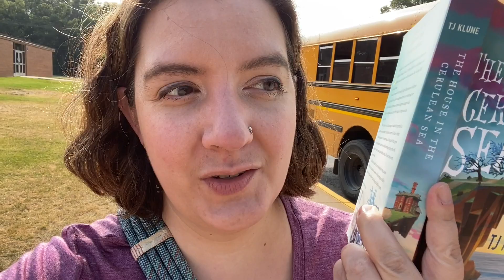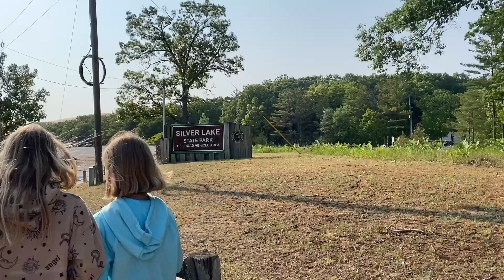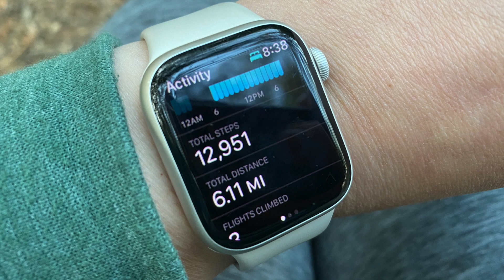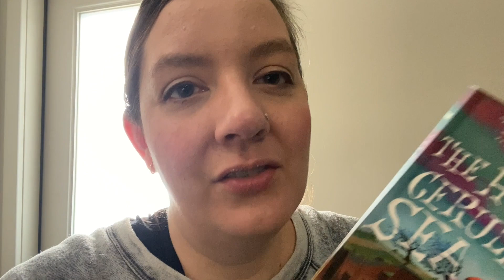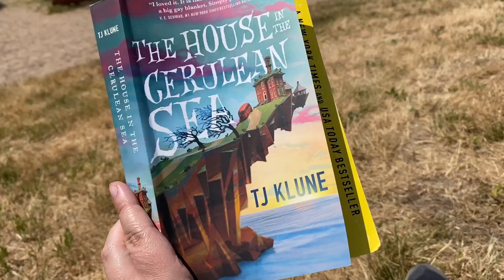6th Grade Camp | Vlog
Imprefect Foods delivers fresh groceries that help waste less food—which helps reduce greenhouse gas emissions. Here’s $20 off (with $40 min. purchase)!

FIND ME:
VOXER: @evansk